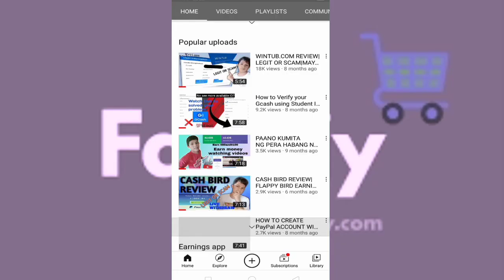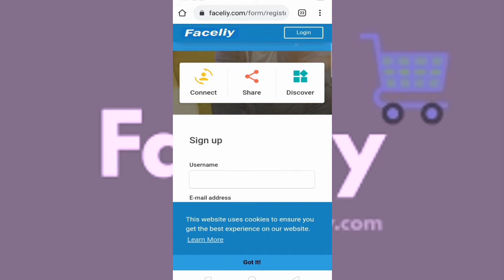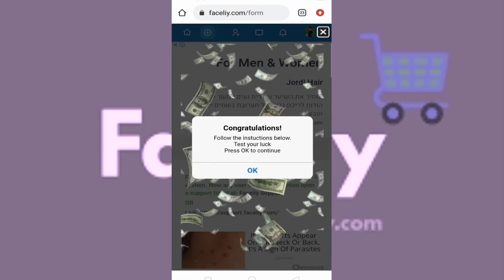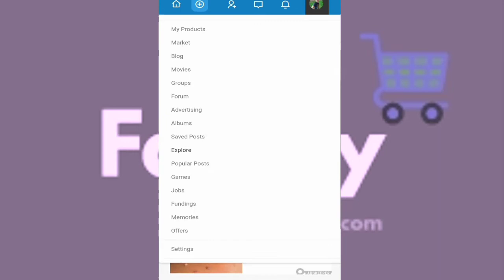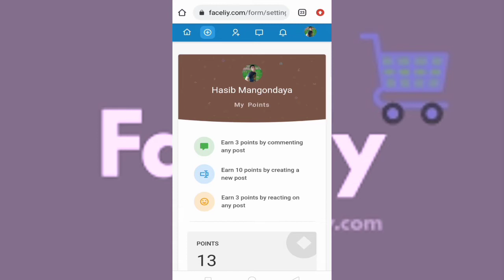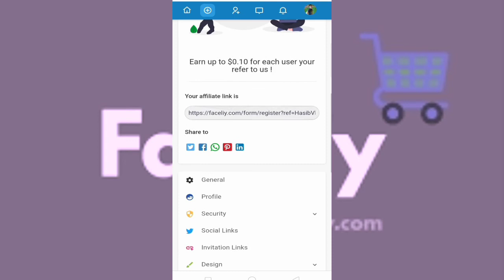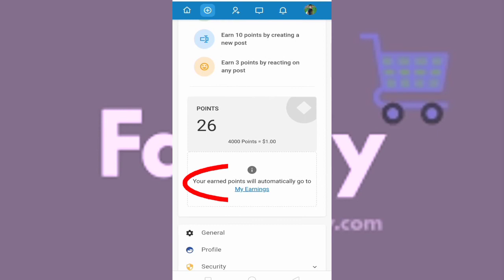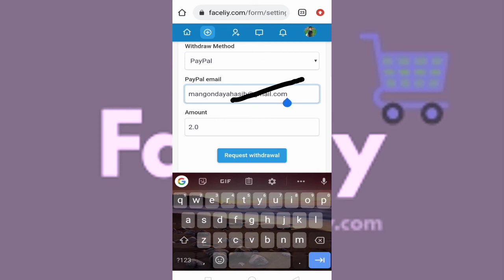NEW LEGIT PAYING WEBSITE|Kumita ng ₱200 sa Pag react ng mga post|UNLIMITED ₱50 Every 2 hours|Proof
2.Panoorin ang video hanggang sa dulo at hanapin ang hidden word sa video nato.
3.Comment down with hashtag Hasib VlogsTV

🔸Related Channels:
Joseph's blessings
Positive Chika
Mimi Luarca
Missjen Vlogs
Alexus Mark
Captain Hans
Rhia Arguelles
Myka Lumba TV
Mr. Android
Random TV
Sharing is Loving
Wayuk PH
Maine Trend
Jhazel De Vera
Katawa Family
Money D
Everything Viral
Brai PH
Jhunskie PH
Tech Money PH
Doger's TV
Jomar Villanueva
Extra Blogging
Extra Income Online
Alpha Mazing Earnings
Rie Tech PH

faceliy refferal,
faceliy proof,
faceliy legit,
faceliy 2021,
Paano Kumita sa GCash,
kumita ng GCash
kumita ng libreng Gcash
Gcash money 2021
new legit paying website
paano magkalaman ang gcash no invite 2021 Legit paying app low minimun payout 2021
Legit paying app low minimum withdrawal 2021 paano kumita sa gcash, paano kumita kahit na sa bahay Lang 2021